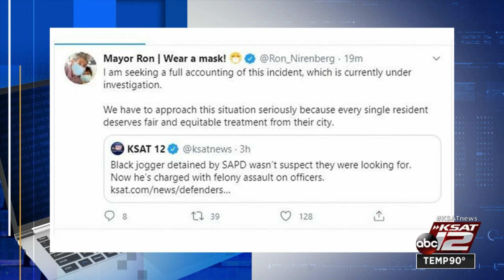Mayor Nirenberg calls for further investigation after Black jogger detained by SAPD